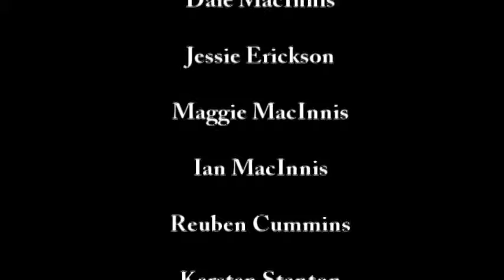Walkin' Pneumonia Blues - Matz Building Benefit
Maggie MacInnis rocking the house with Kale Lotton on sax at the benefit concert for the Dr. Matz building residents benefit concert at the Edison Place on March 16, 2012